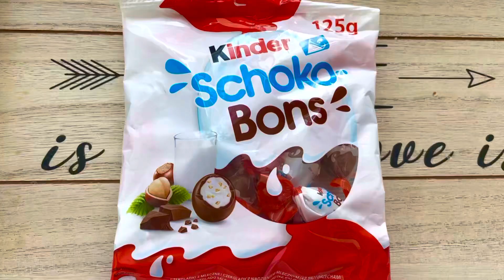Relaxation Video! Black & Gold Glitter Kinder Joy Opening ASMR - YummyKinder Surprise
Relaxation Video! Black & Gold Glitter Kinder Joy Opening ASMR - Yummy
Kinder Surprise